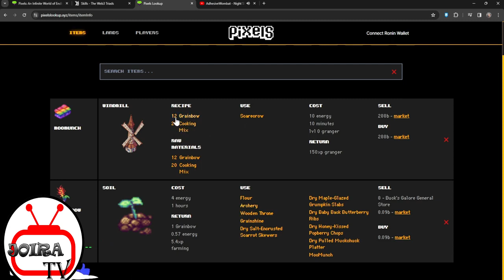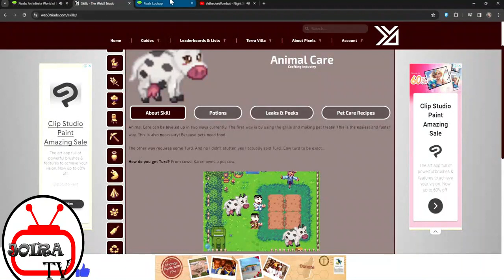How to Make Cow Milk Pixel (To make the grumpkin spiced latte)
[⚙️] To make the grumpkin spiced latte, gather 12 orange grumpkins, 12 normal grumpkins, 6 hottes, 3 coffee cups, and 1 milk. [🌱] Grow orange grumpkins at the vending machine and normal grumpkins at Hazel's shop by reaching farming level 7 and watering them twice.